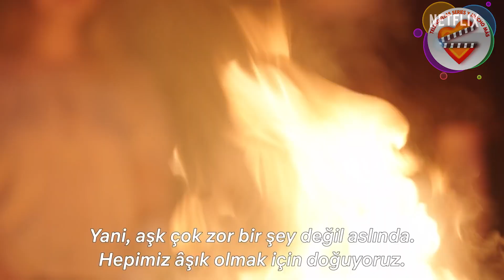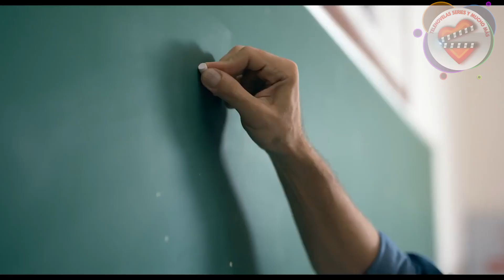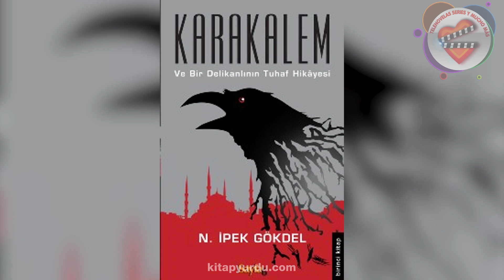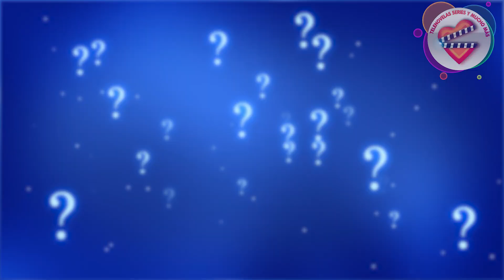SERIES TURCAS más VISTAS en NETFLIX Conoce el TOP 10 de Netflix.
Desde que se pusieron de moda, las series turcas no dejan de llegar a Netflix, donde son conscientes de la gran repercusión que generan en todo el mundo.

Varias producciones se ha incorporado al catálogo en este 2023, y han sido vistas por varios seguidores de series turcas. Hoy les traemos las 4 series más vistas en Netflix en este 2023. Para que no te la pierdas y si todavía no la has visto salga corriendo a disfrutarla en Netflix completamente subtituladas en español.

1.'Sahmaran'.
 Serenay Sarikaya y Burak Deniz,
 Sahsu y Maran,

2. Ask 101.
Protagonizada por Sahmaran

3. Atiye.
Protagonizada por Beren Saat

4. Hakan.
Protagonizada por  Çagatay Ulusoy,
El protector,